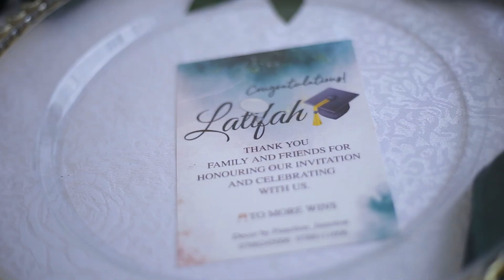Look at what happened on Latifah's Graduation Party, wow!.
Latifah just graduated and her family threw her an epic graduation party! From the food to the music to the decorations, it was a celebration like no other. But what really made this party unforgettable was the surprise guest who showed up and stole the show! You won't believe what happened next!

Join us as we take you behind the scenes of Latifah's graduation party and show you all the excitement and unexpected moments that happened throughout the night. From hilarious dance-offs to heartwarming speeches, this party had it all.

Watch until the end to see the surprise guest that everyone is talking about and find out why this party has become the talk of the town.